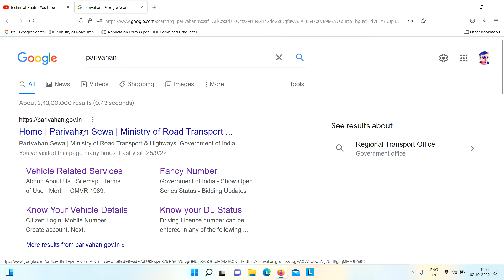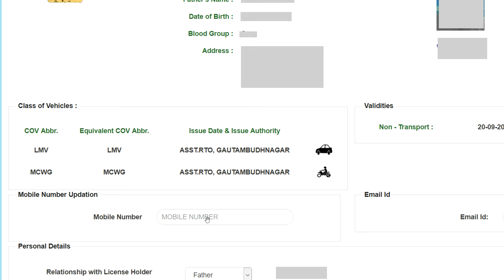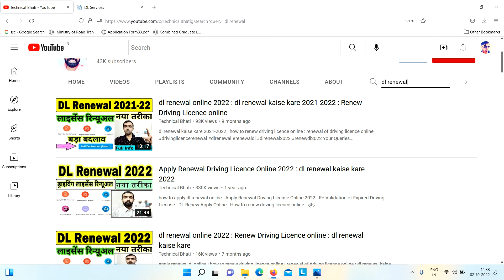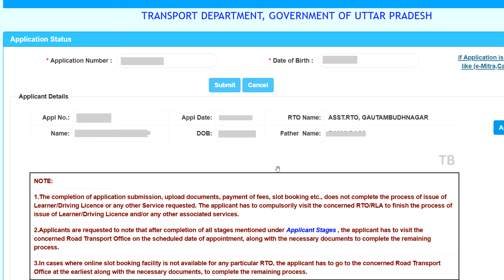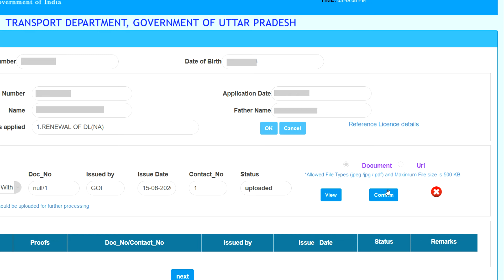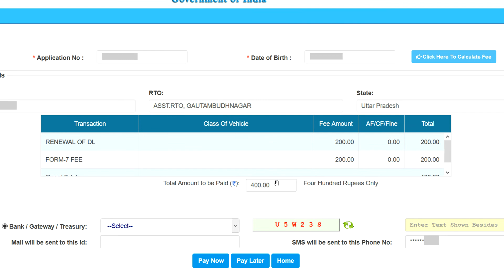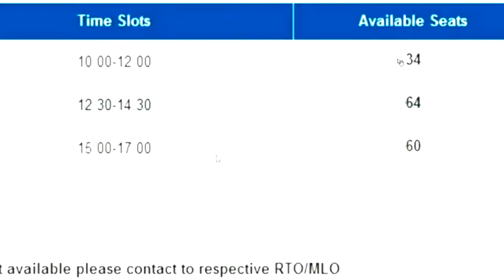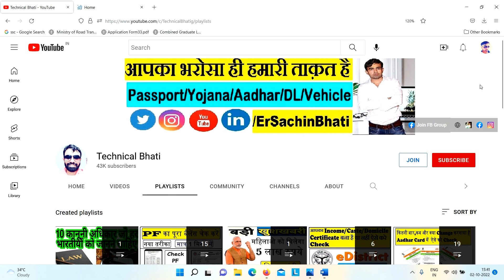Apply Renewal Driving Licence Online : dl renewal kaise kare : dl renewal online